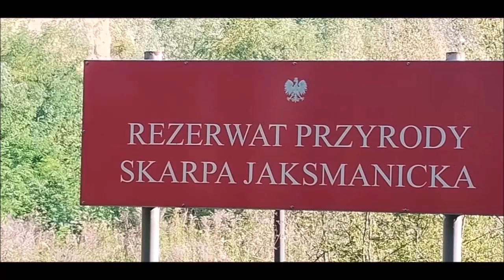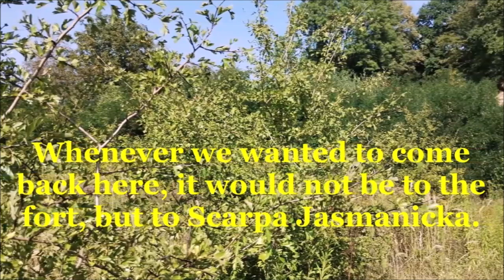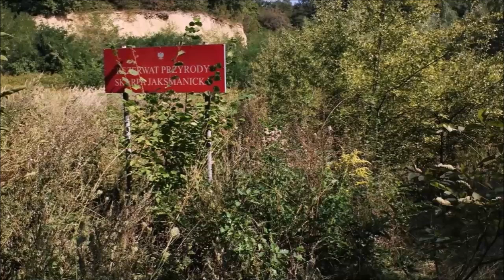Rezerwat prirody Skarpa Jaksmanicka Skarpa Jaksmanicka prirody reserve